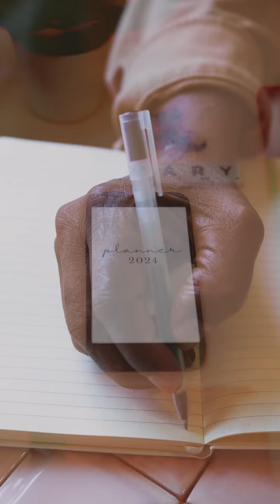How-To Guide on Documenting Visitation Time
Fathers, don't miss a single moment with your child.

Our How-To Guide on Documenting Visitation Time from Ramos Law Group PLLC offers practical tips on tracking visits, maintaining logs, and gathering proof of time spent together.

Follow us for more expert insights and secure your place in your child's life.

Ramos Law Group PLLC: Protecting fathers, preserving family bonds.